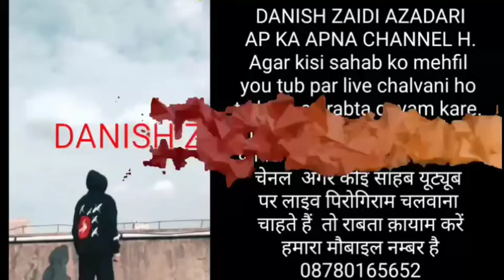Janab masum sirsivi bazm e shora e sadat sirsi 2019